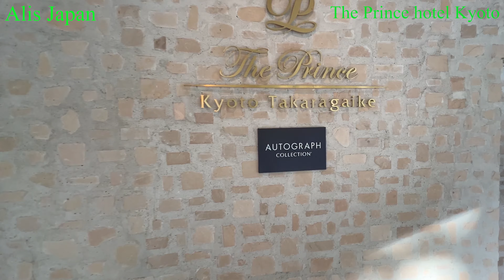The Prince hotel Kyoto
This is best Marriott group hotel in best price & location, customer service, clean room, lounge, drinks and buffet breakfast. I stayed here 4 times and will stay more in near future please watch this small video till end.

See My Others Video here

💥Most beauty full Japan Autumn.💥